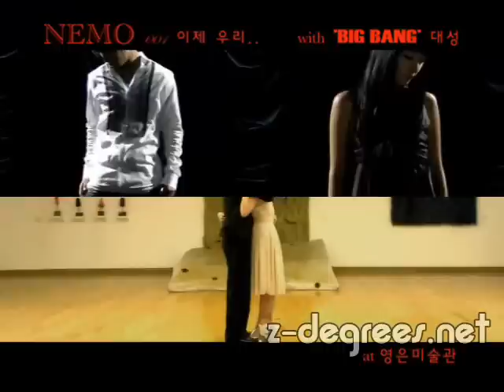Nemo - Us, Now (with Dae Sung of Big Bang)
Nemo (real name Oh Sang Eun), born Aug 24 1984, was once a part of SM Entertainment's female group Shinvi.